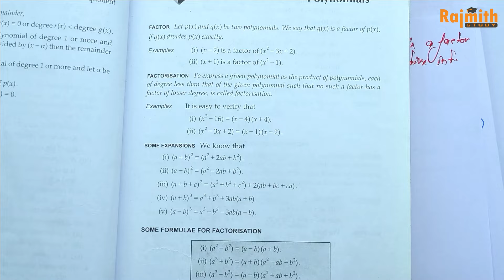Class 9 Ex 2D Q21 to Q26 Polynomials | RS Aggarwal maths Rajmith study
Book - NCERT
Class - 10
Chapter -  Polynomials
exercise 2D

BE MY FRIEND :
Topic Mentions
rs aggarwal Polynomials class 9
Polynomials class 9
rajmith study class 9
class 9 rs aggarwal chapter 9
rs aggarwal class 9 chapter 2
rs aggarwal class 9 exercise 2D
rajmith study
rs aggarwal class 10 chapter 2 exercise 2a
rs aggarwal class 9 chapter 2 1operations on algebraic expressions class 8
rs aggarwal class 9 chapter 1 exercise 1a
ex 2a class 10 rs aggarwal
rs aggarwal class 9 chapter 1 exercise 1c
rs aggarwal class 9 chapter 1 exercise 1b
rational numbers class 9 rs aggarwal
linear equations class 9
factorisation of polynomials class 9
class 9 maths chapter 1 rs aggarwal
factorise class 9
class 9 rs aggarwal
ex 3b class 10 rs aggarwal
ex2d rs aggarwal class 9
rs aggarwal class 9 chapter 2 exercise 2D
Polynomials class 9
class 9 rs aggarwal chapter 2 ex 2a
class 9 rs aggarwal chapter 2

ex 3c class 9 rs aggarwal